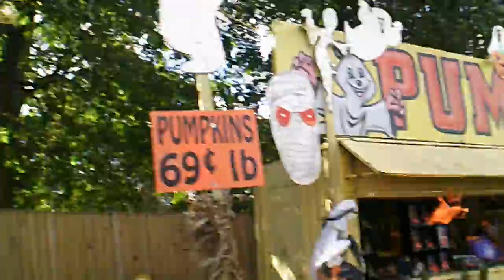WHAT DID i DO TO MY HOUSE!? 🎃👻| (HALLOWEEN DECORATING!)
i filmed this last year... thought id post to get you guys in the szn!!
I got a better camera since then and im better at editing... right?

JanTube Editing

‼️I don’t own music. Plz don’t be mad youtube it was 5 secs😣